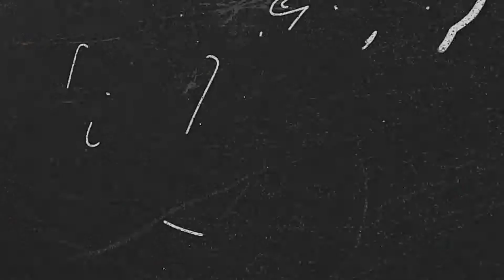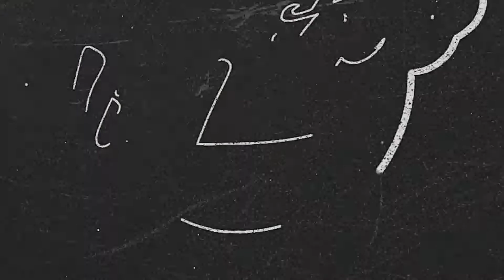Janes Addiction Stop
Ritual de lo Habitual - 1990